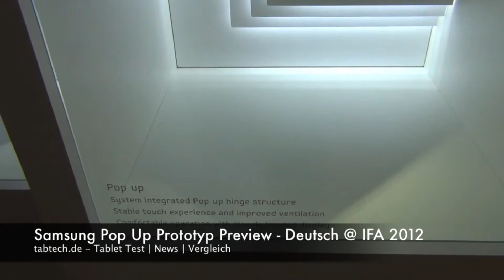Samsung Pop Up Prototyp Vorschau - Deutsch @ IFA 2012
- Das ist eine Vorschau auf den Samsung Pop Up Prototyp mit Windows 8.